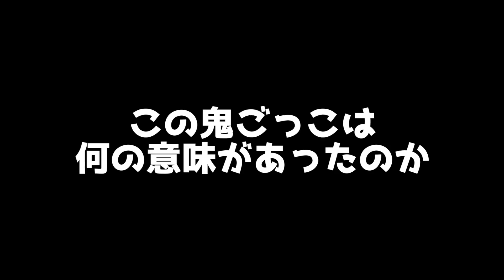【ブルーロック】セク○ラ発言がカット？面白すぎてハマる人が続出？原作を超えた本気の作画がやばい怪物回【2022年秋アニメ】【2022年アニメ】【おすすめアニメ】【原作改変】【2話】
ミエテル？

2022年秋アニメの考察予定アニメ

秋に視聴する予定のアニメ
ヒロアカ
弱虫ペダル
モブサイコ
魔入りました！入間くん
ジョジョ
アキバ冥土戦争